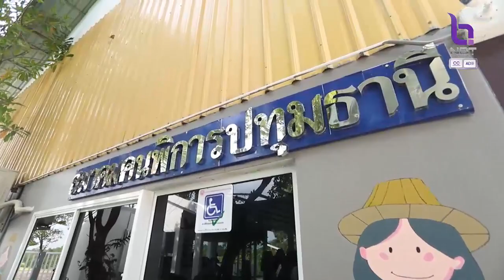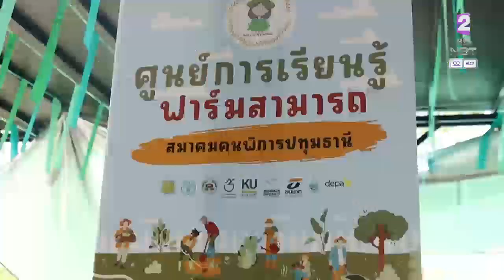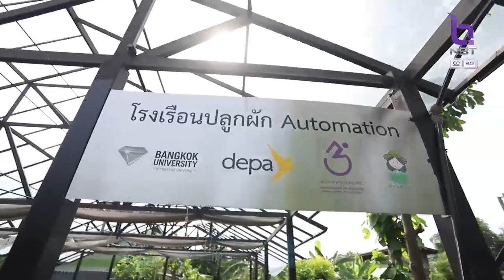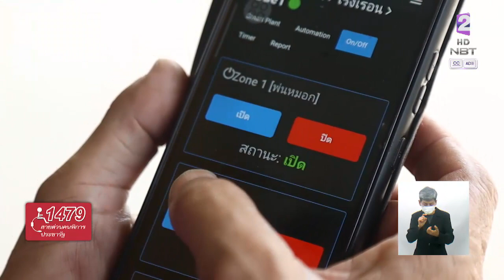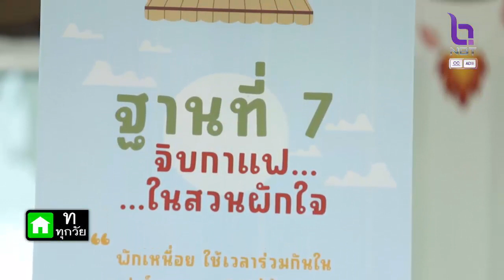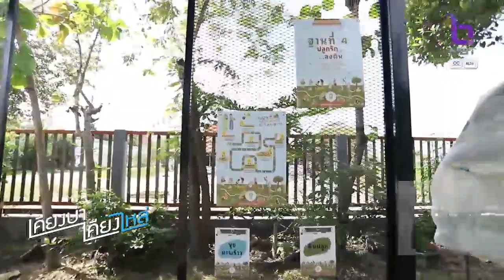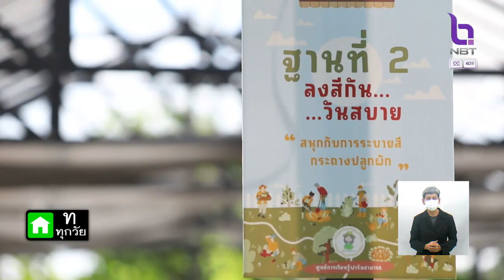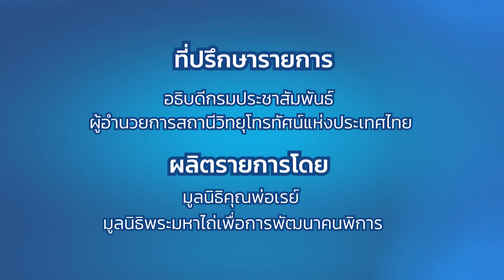เคียงบ่า เคียงไหล่ 16 เม.ย. 66